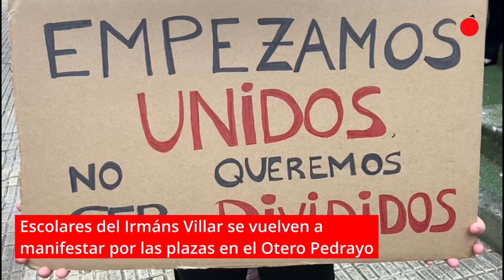Nueva manifestación en el Irmáns Villar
Alumnos y profesores del Irmáns Villar volvieron a manifestarse este lunes por la mañana a las puertas del centro para reclamar una solución a la falta de plazas en el IES Otero Pedrayo.
 📰 ¿Quieres estar informado de todo lo que sucede en Ourense?
Visita tu periódico de referencia de la provincia, porque “lo que cuenta es Ourense”.